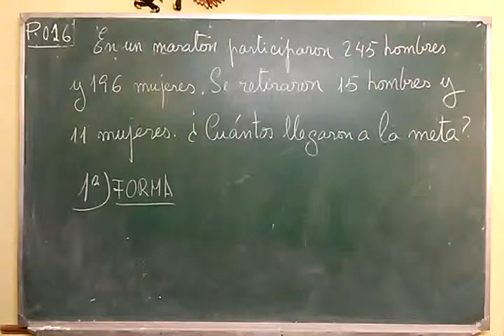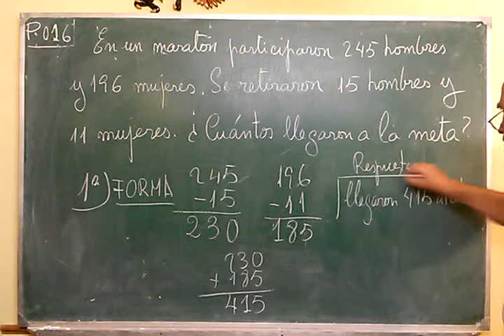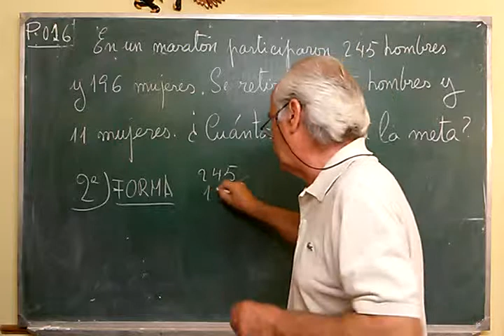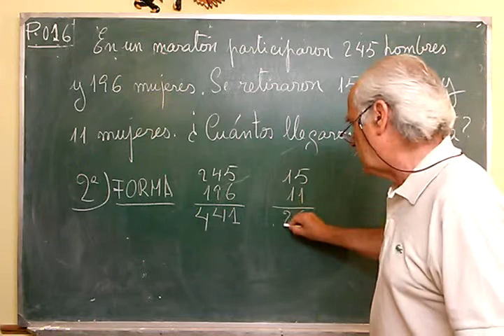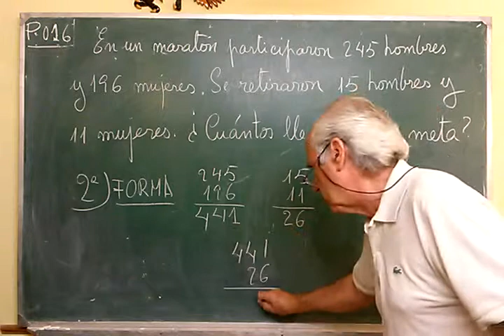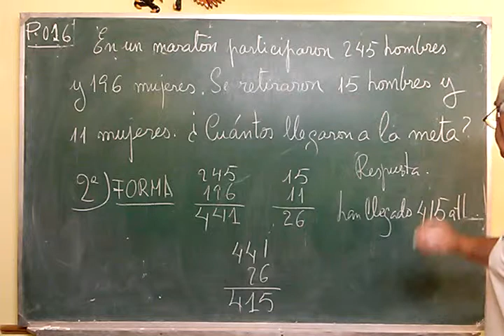P·016 ... EL DURO MARATÓN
PROPONER al alumno que resuelva el problema antes de visionar su resolución.